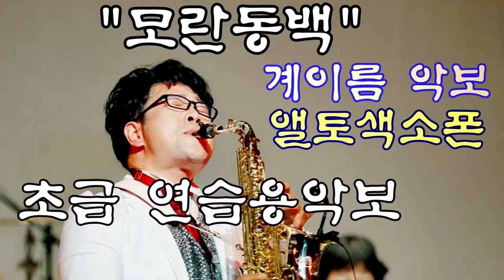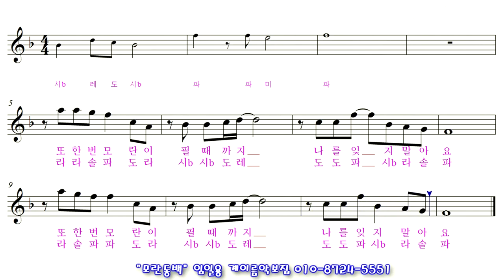[모란동백] 앨토색소폰연주 색소폰초보악보모음 색소폰쉬운악보모음 임일용색소폰악보 계이름악보1집 Saxophone cover/sheet